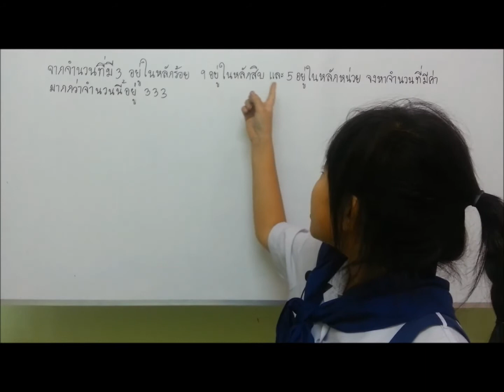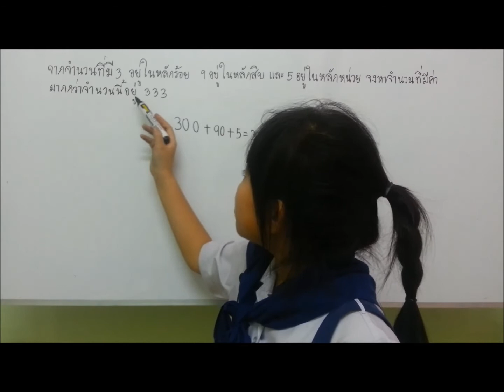เด็กหญิงพิมพ์ชนก ด้วงอำไพ ชั้น ป 2 คิงแมทส์สาขาสระบุรี